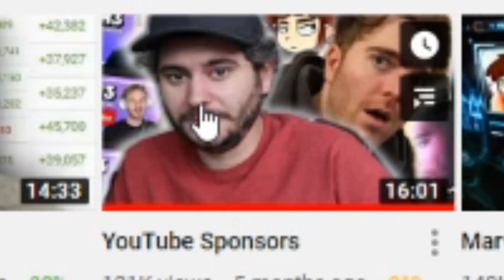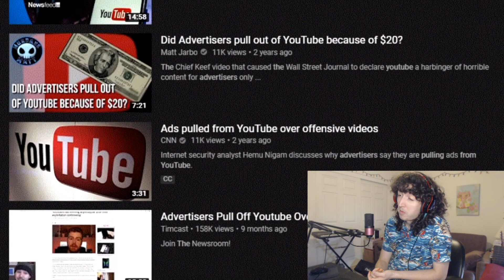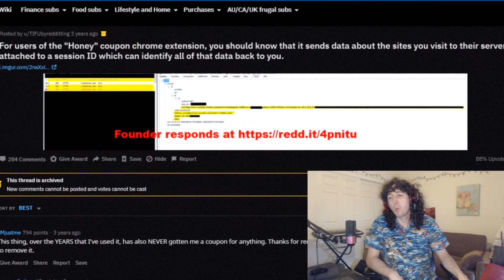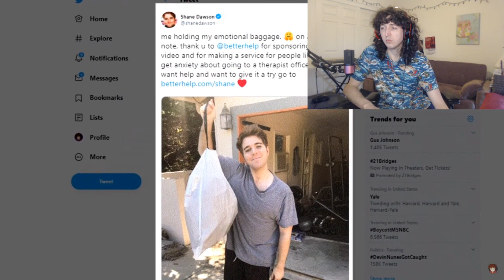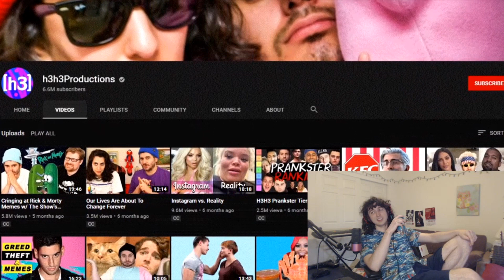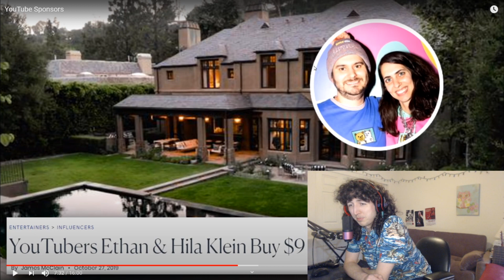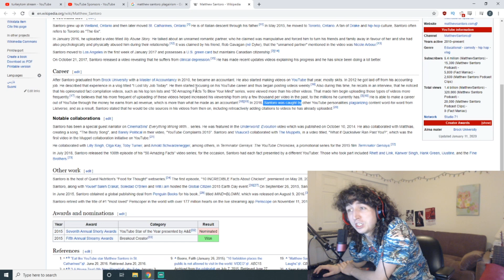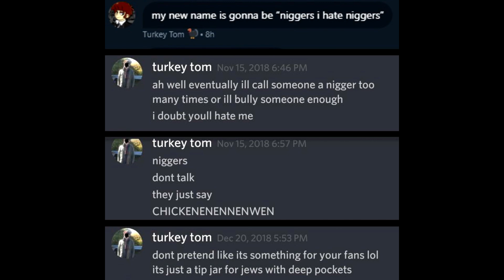Is Turkey Tom a Nazi?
Is Turkey Tom a Nazi? I don't actually know, but I have a feeling in my gut.

oh nope wait that's just my crohn's disease acting up to this CRINGE REACTION CONTENT AS THIS JEWISH CHAD BTFOS THIS SAD LITTLE CHILD MY BELT IS OFF THIS BOWEL MOVEMENT IS COMIN